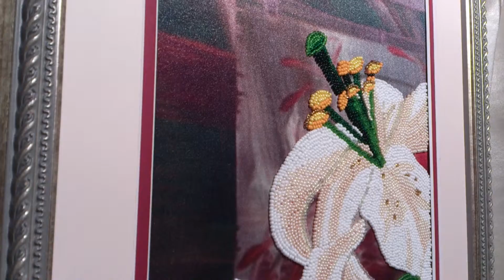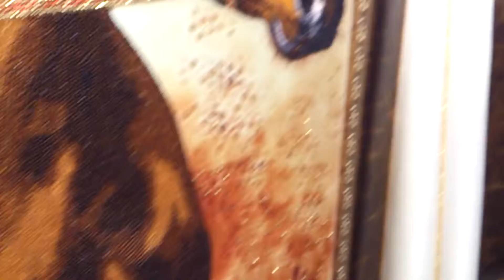Art show Kiev October 3, 2012 - part 5